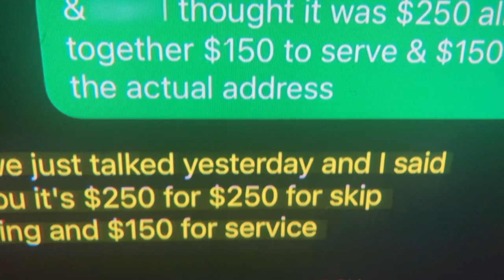Judge Judy Resolves Wig Dispute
Judge Judy renders her verdict on a dispute over wigs.